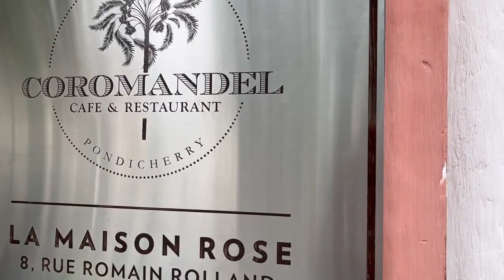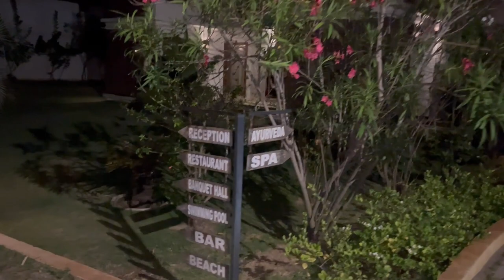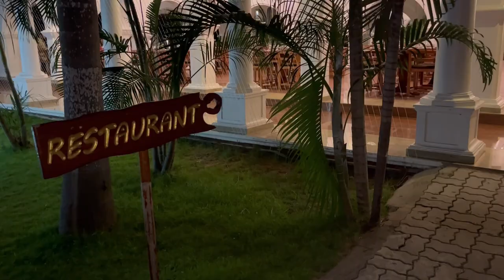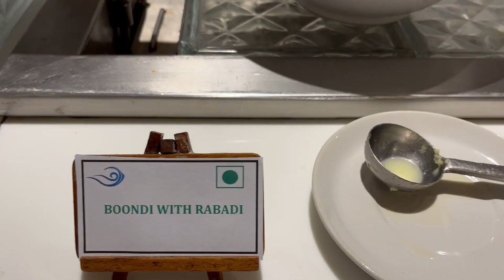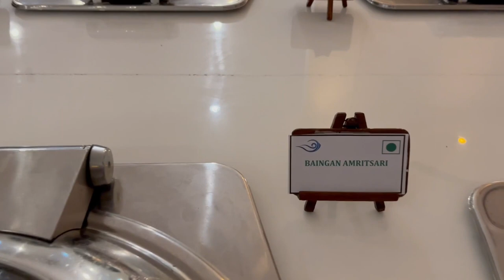Pondicherry Travel Vlog | Euphoria Band | Palash Sen | Beach Life | Famous Cafes of Pondicherry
In this series, we'll see what we did on our day 1 at Pondicherry, the beaches we visited, the cafes we explored, and the famous Palash Sen from Euphoria Band.

You can also follow Pam's Kitchen on other Social Media platforms as well-